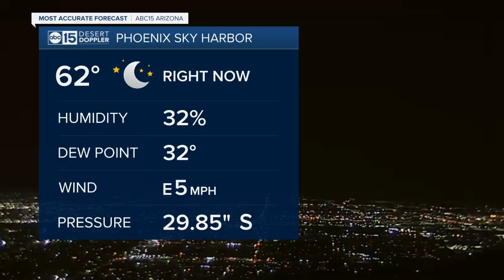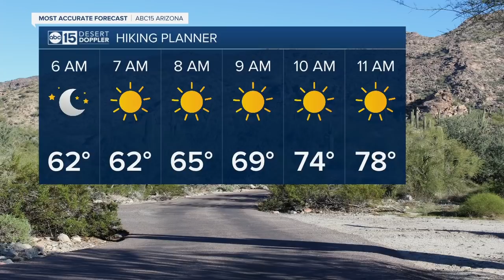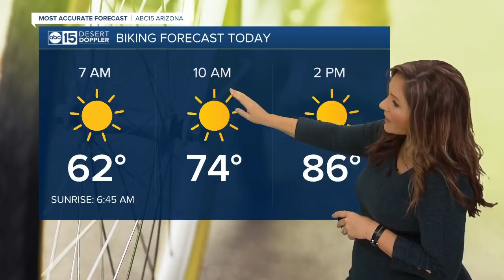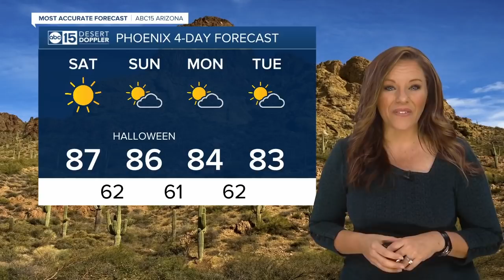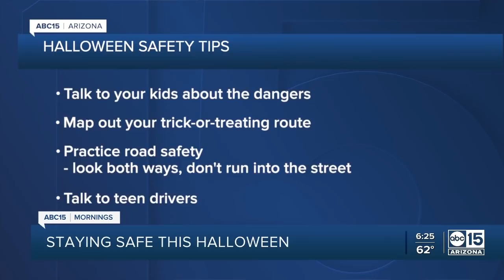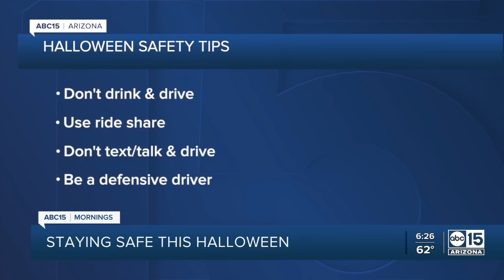Full Show: ABC15 Mornings | October 30, 6am